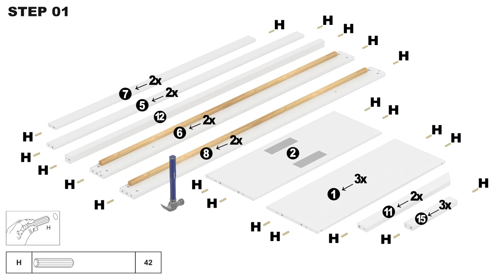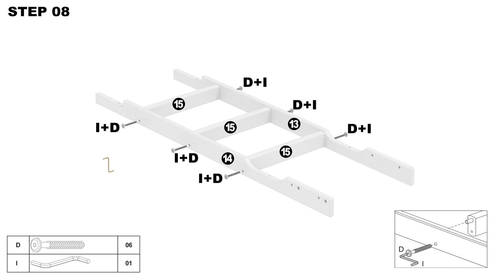Powell Furniture Maison Grey George House Twin Bunk - The Classy Home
Bunks Are Sized For Two Twin Mattresses To Help You Make The Most Of Your Space
Sturdy Pine And Mdf Construction Includes Slatted Bases For Comfortable Mattress Support
Vertical Ladder Makes The Most Of Small Spaces And Can Be Positioned On Either Side Of The Bed
Sloping A Frame Roof Design Doubles Up As The Ideal Playhouse
Safety First! The Top Bunk Guard Rail Helps Prevent Accidental Tumbles
Neutral Grey Finish Suits A Range Of Bedroom Decors
Assembly Is Simple With Included Easy To Follow Instructions
Weight Limits : 220 Lbs Top 200 Lbs Bottom